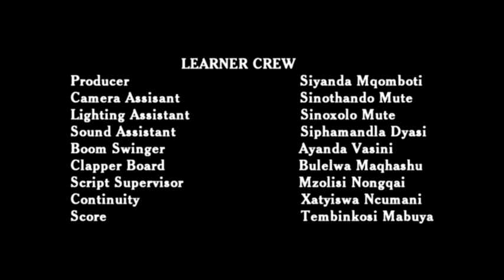Nab'Ubomi | HARVEST WHAT YOU PLANTED | Uviwe Senior Secondary | Inter-School Short Film Competition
*** TOP COMMENTS WILL BE FEATURED IN OUR YOUTUBE STORY! *** Remember to share yours!

A student film from the Nab'Ubomi Inter-School short film competition and festival in the Eastern Cape Province of South Africa. High School Learners write and pitch short film screenplays for consideration, the most promising scripts are selection to go into production as part of the film competition. The chosen script-writers get to direct their films and the other learners from the school are chosen to form a production crew. The students receive basic training and support from our film crew to make the film. All actors are from the school, all scenes are created on the school premises, and the film is shot in a single day.

HARVEST WHAT YOU PLANTED was written and directed by Bulumko Dakada from Uviwe Senior Secondary School in the East London District. It is one of 11 films made in 2008.

The LEARNER CREW consisted of:
Bulumko Dukada - Writer-Director
Siyanda Mqomboti - Producer
Sinothando Mute - Camera Assistant
Sinoxolo Mute - Lighting Assistant
Siphamandla Dyani - Sound Assistant
Ayanda Vasini - Boom Swinger
Bulelwa Maqhashu - Clapper Board
Mzolisi Nongqani - Script Superviser
Xatyiswa Ncumani - Continuity
Tembinkozi Mabuya - Score

CAST:
Mandilakhe - Daluxolo Nyamana
Mzolisi - Siphamandla Tsotsi
Zolile - Andile Makhalisa
Zintle - Visisa Ntengo
Thandeka - Nonceba Zwane
Teacher 1 - Phumeza Mzaidume
Teacher 2 - Tembinkosi Mabuya
Teacher 3  - Nomandla Nyamza
Principal - George Mhlekude